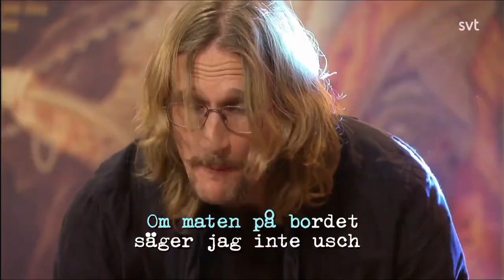Marcus Berggren och deltagarna i Bäst i Test sjunger Baba Ganoush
Marcus Berggren och deltagarna sjunger till jullåten Baba Ganoush.